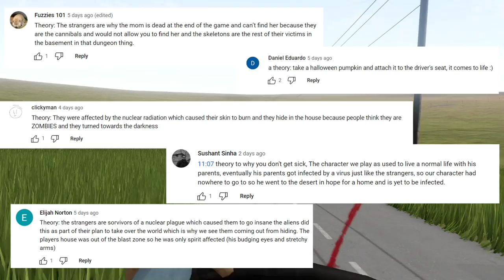I Attempted to STEAL The NEW TAXI in The Long Drive!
I Attempted to STEAL The NEW TAXI in The Long Drive! Today Camodo Gaming checks out the NEW Update in the Long Drive. What will we find? This is an apocalyptic driving game like Jalopy.